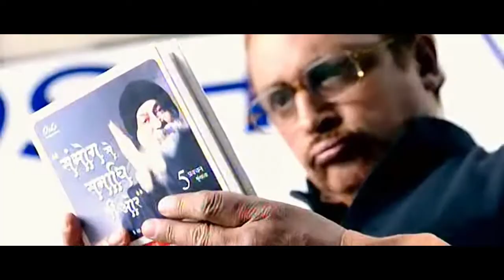The Shaukeens Movie - Video Song - 'Aashiq Mizaaj' | Anupam Kher, Annu Kapoor, Piyush Mishra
A beautiful song 'Aashiq Mizaaj', full of joy and energy, from 'The Shaukeens' movie featuring Anupam Kher, Annu Kapoor, Piyush Mishra

Movie -  The Shaukeens (2014)
Singer - Aman Trikha
Composer - Hard Kaur